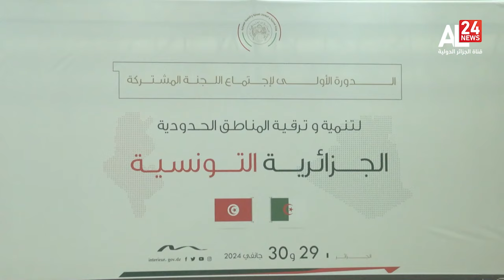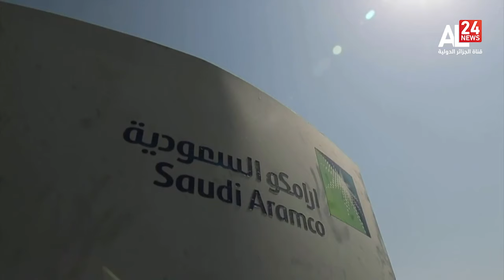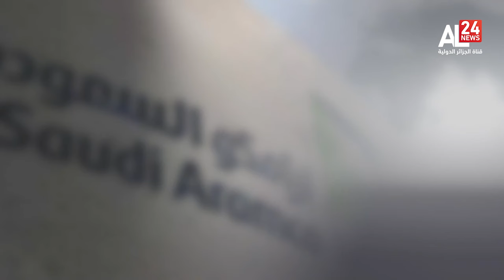أخبار المال 16:30 | 30 01 2024